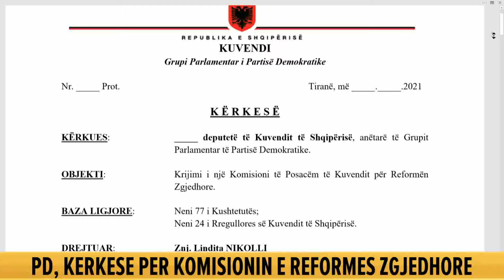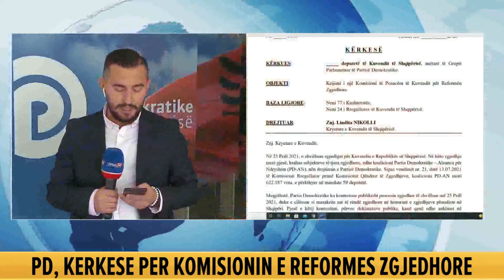PD kërkesë Kuvendit për ngritjen e Komisionit të Reformës Zgjedhore: Të hartojë ndryshimet ...